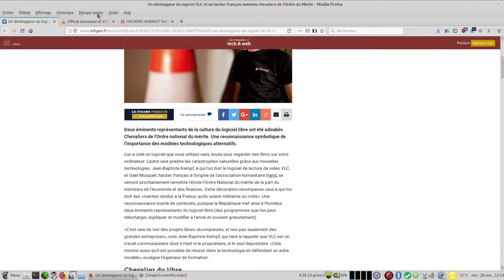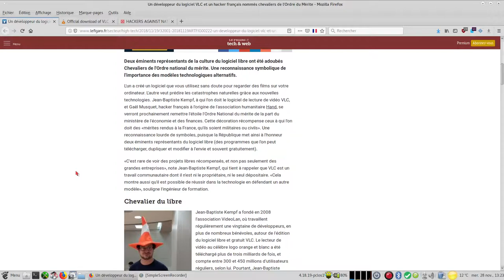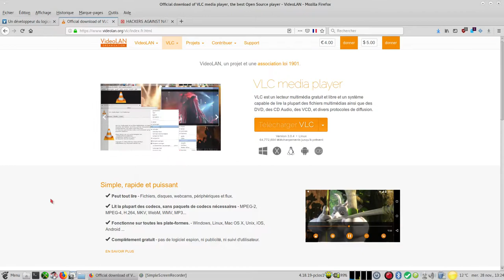En mode vacances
Bonjour.
Je prends quelques semaines de vacances pour visiter la famille...etc

Un développeur du logiciel VLC et un hacker français nommés chevaliers de l'Ordre du Mérite